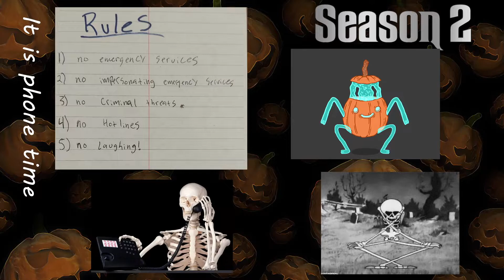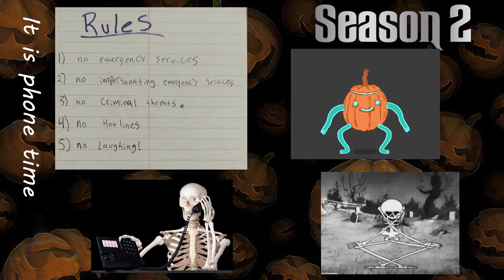Hotel Ash Problems ft LoudStuff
its not a smoking problem, but an ash problem